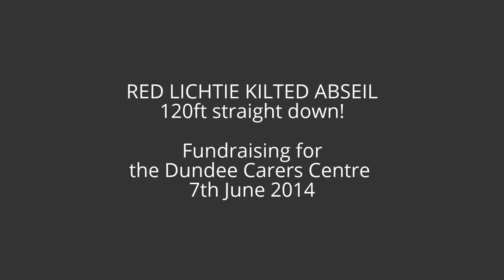Red Lichtie Kilted Abseil - 120ft straight down!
Dundee Carers Centre Charity Abseil
7th June 2014
Dundee University Tower Building

Raising funds for the Dundee Carers Centre ...120 ft straight down!